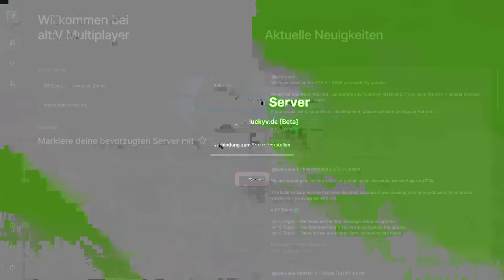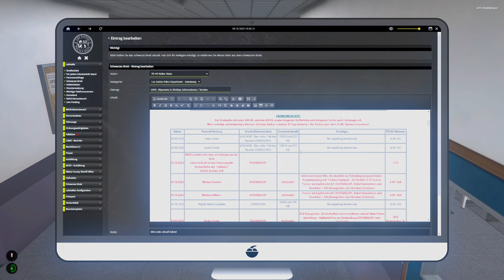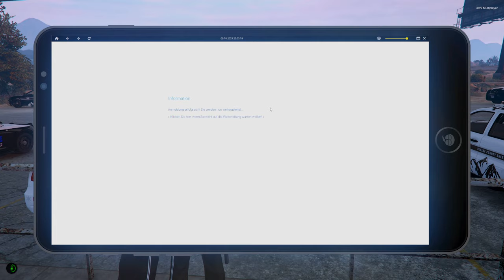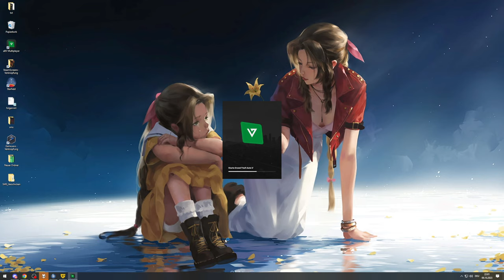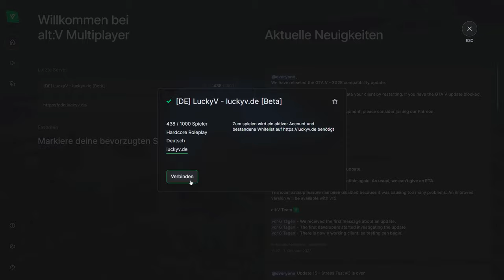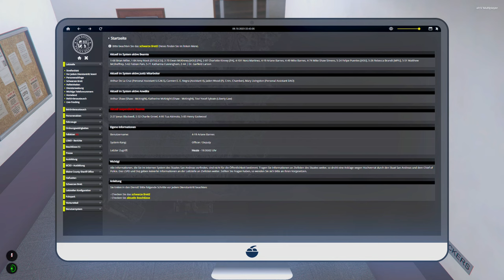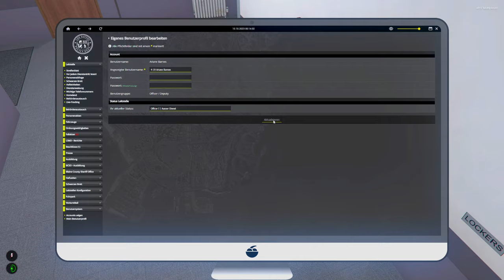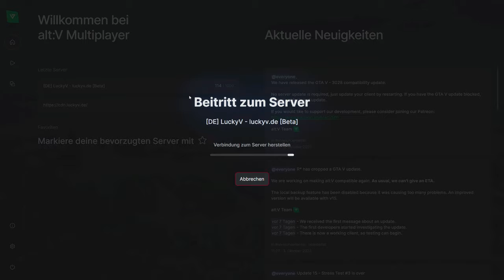Und so langsam.. klopft das Herz 🚔 GTA ROLEPLAY #376 ● Let's Play